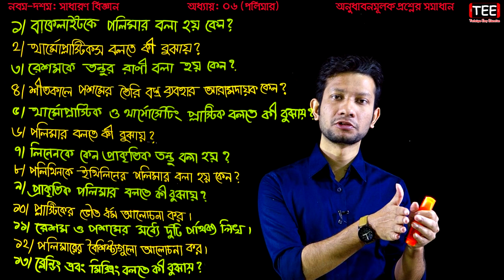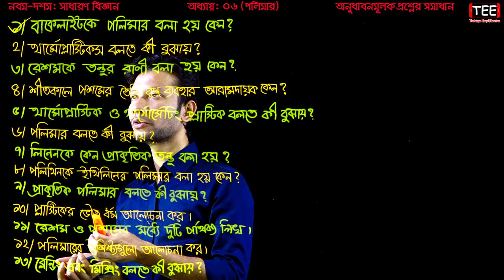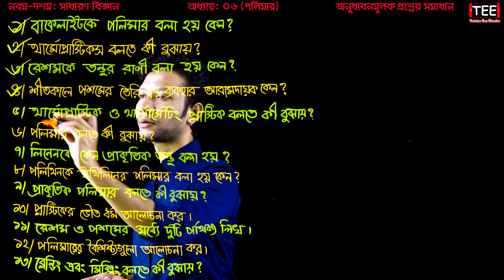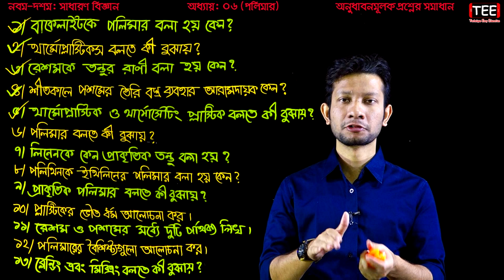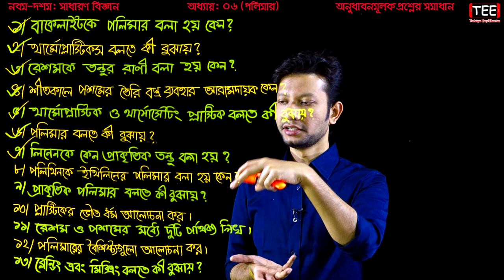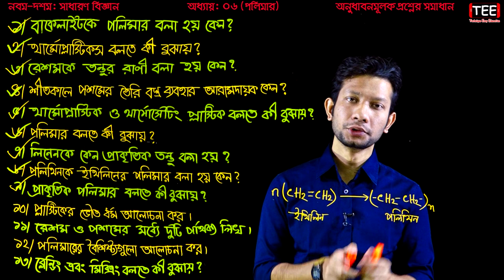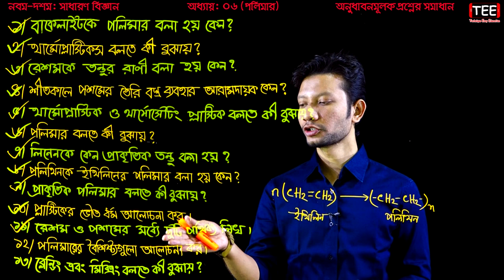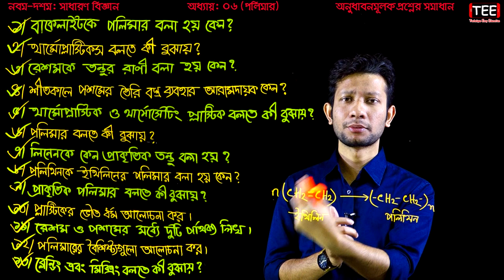এসএসসি বিজ্ঞান ৬ষ্ঠ অধ্যায় অনুধাবনমূলক প্রশ্ন || পলিমার || SSC Science Chapter 6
এসএসসি বিজ্ঞান ৬ষ্ঠ অধ্যায়  অনুধাবনমূলক প্রশ্ন
পলিমার
SSC Science Chapter 6
Science Basic Question